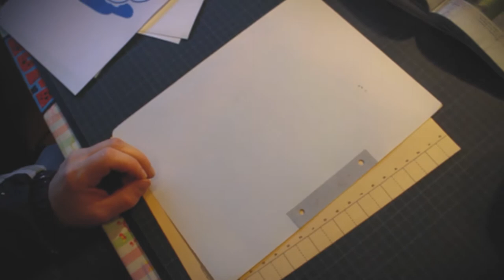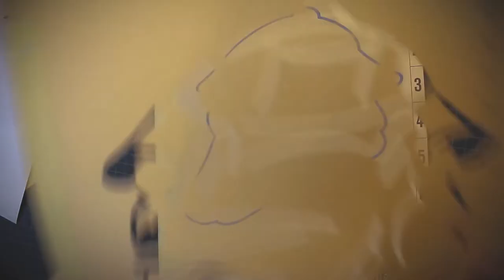SPIKE Street Art Tutorial - Stencil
In diesem Video zeigen wir euch wie man Stencils vorbereitet und an die Wand bringt. Wir erklären euch welches Werkzeug gut funktioniert und was man beachten sollte.

Und bei Fragen? Schreibt ein Kommentar!

Schaut auch mal auf unsere Social Media Kanäle. Da gibt’s neben Veranstaltungen auch Graffiti aus Dresden.

Dieses Video ist im Rahmen des Projekts „Urban ArT“ entstanden und wird finanziert von dem Europäischen Sozialfonds.